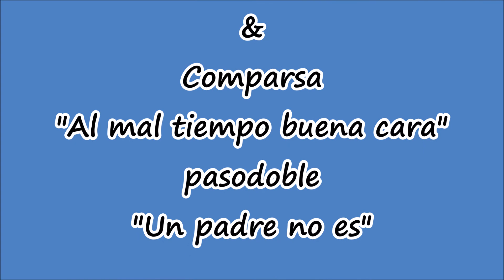LA COPLA DEL DIA 1 6 2017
Detenido en Arcos por matar a su bebé de ocho meses y agredir a la madre.
El hombre ha sido detenido por la Guardia Civil como presunto autor de la muerte por asfixia. La madre, embarazada de pocos meses, ha sido trasladada al hospital de Villamartín.
El presunto parricida a la Policía: "Entrad y haced lo que tengáis que hacer". (Diario de Cádiz)